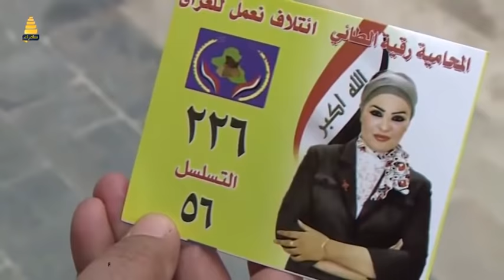تقرير حقوق المرأة الاعلامية والمشاكل التي تتعرض لها